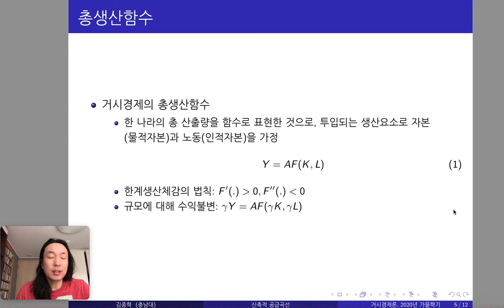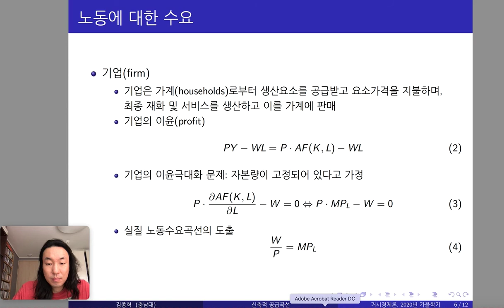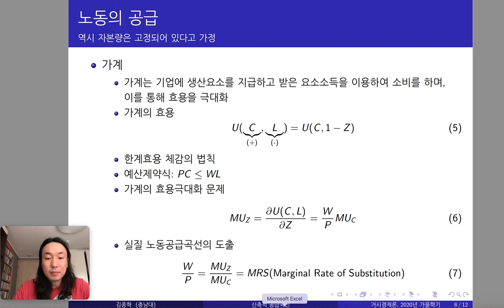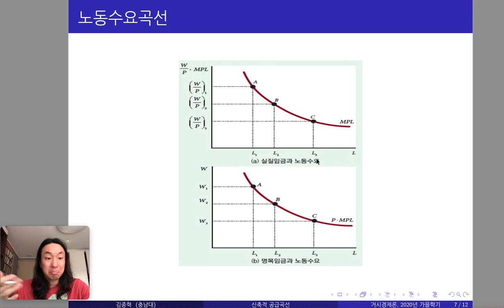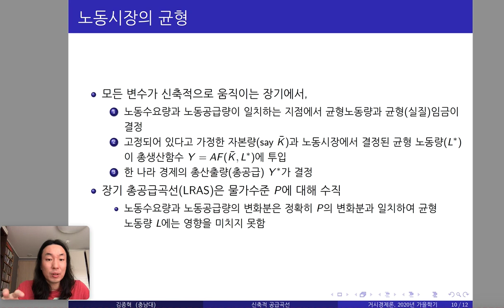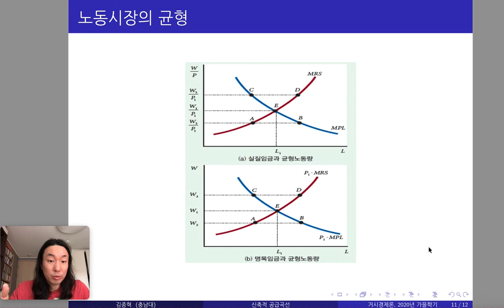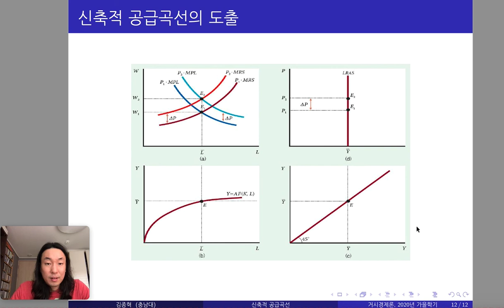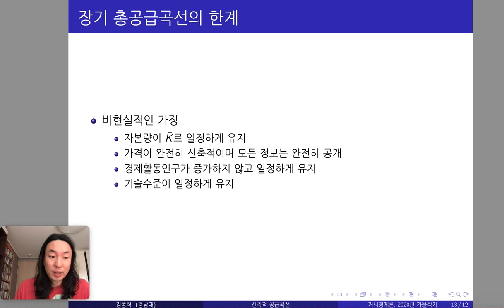거시경제정책: 신축적공급모형 2회차